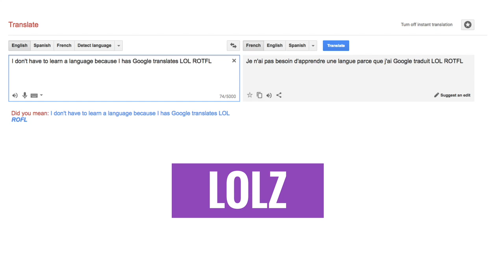How to stop translating in your head when speaking a foreign language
Here are my tips on how to stop translating in your head when you speak a foreign language.